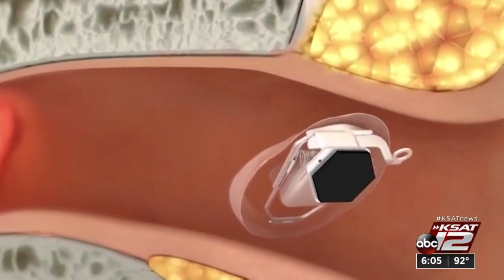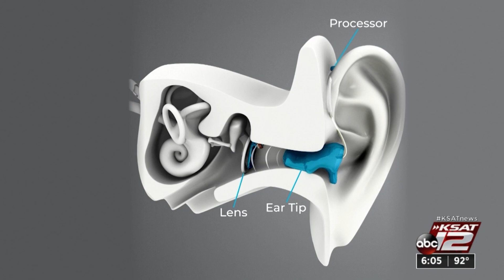New device for hearing loss acts like a contact lens for the ear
Earlens is much like a contact lens in the ear canal that allows patients to hear much higher frequencies than a traditional hearing aid.